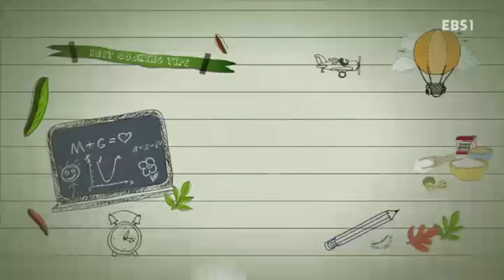최고의 요리 비결 - The best cooking secrets_윤혜신의 배추김치_#002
윤혜신의 배추김치

배추김치